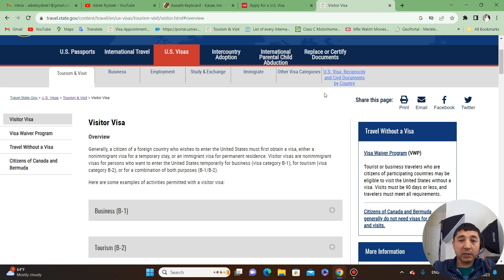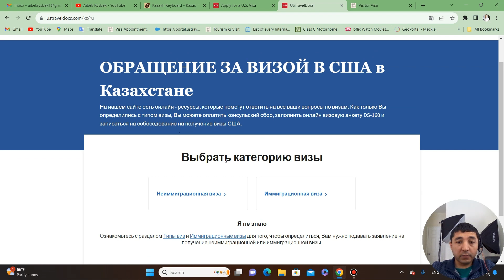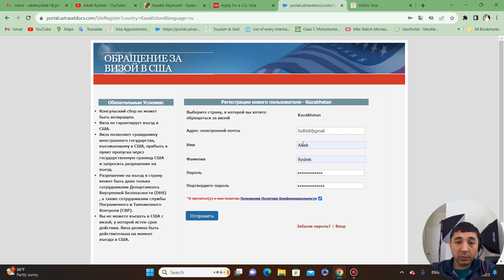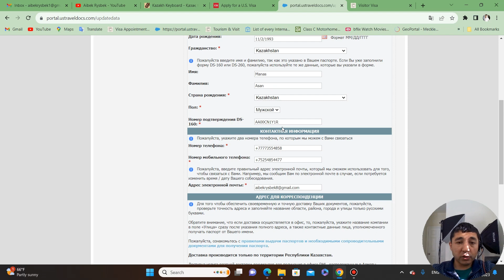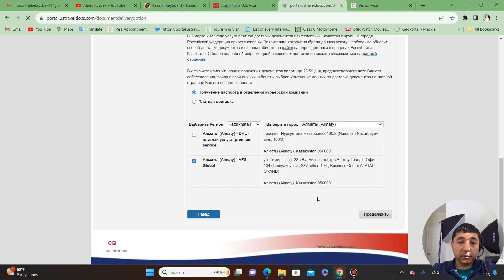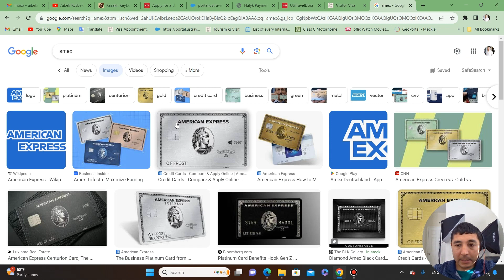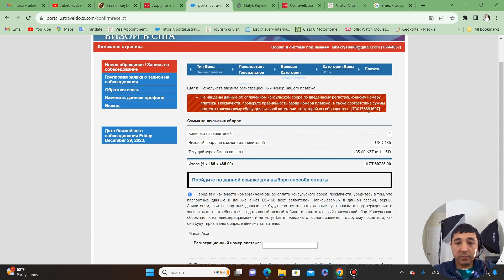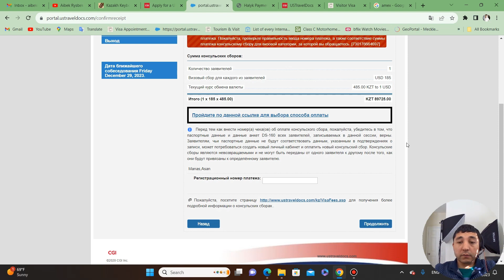Америка визасына ақша қалай төлейміз?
Бұл видеода Америка визасына ешкімнің көмегінсіз ақша қалай төлеу және интервьюге жазылу жолдары көрсетілді.